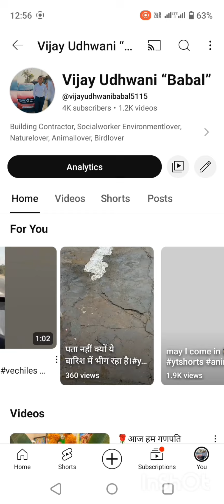4000 सब्सक्राइबर से जुड़ाव होने पर धन्यवाद 🙏🙏।